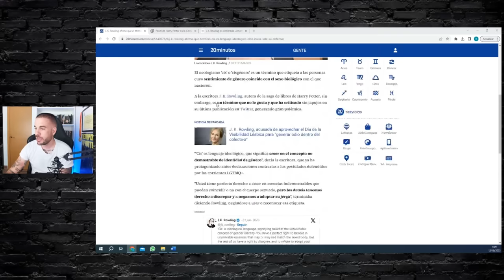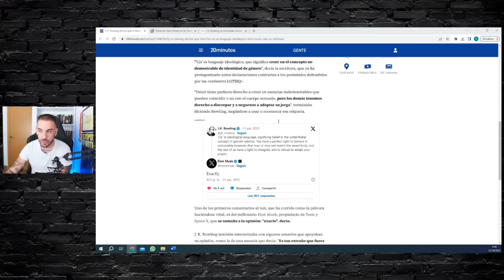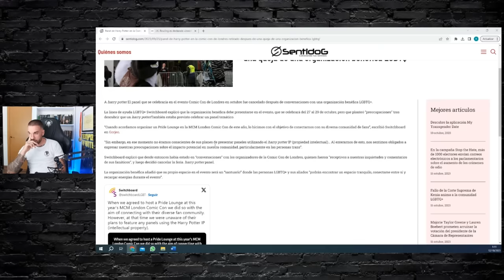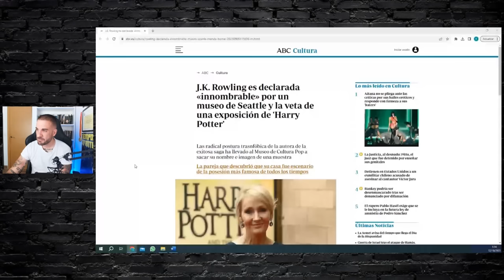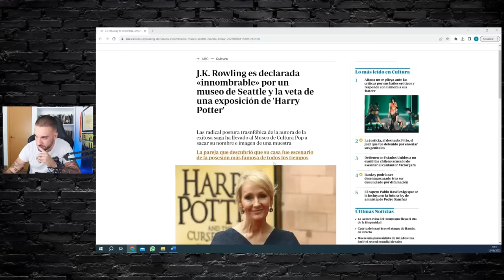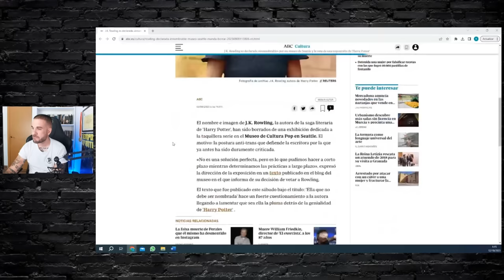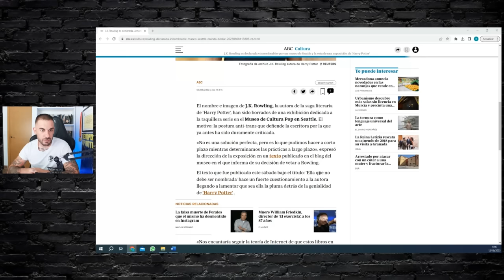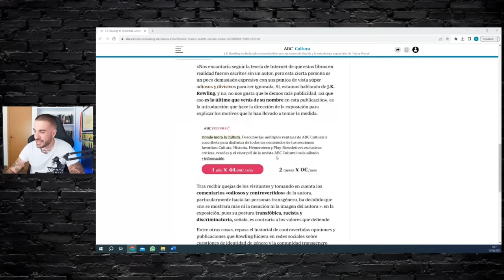Continúa el LINCHAMIENTO a J.K. ROWLING | NADA de esto TIENE SENTIDO